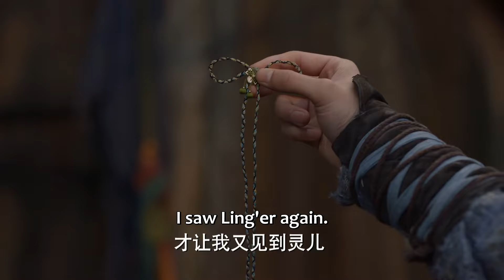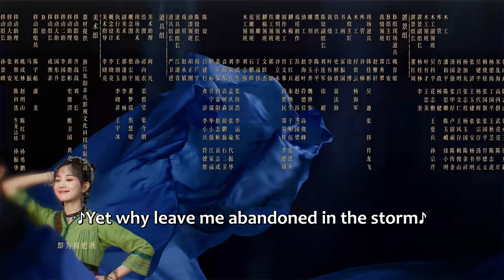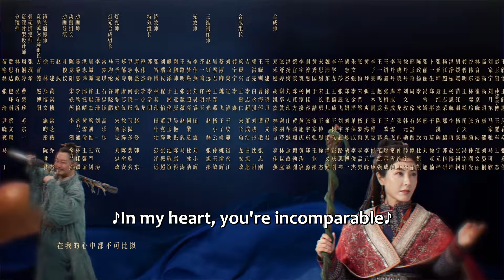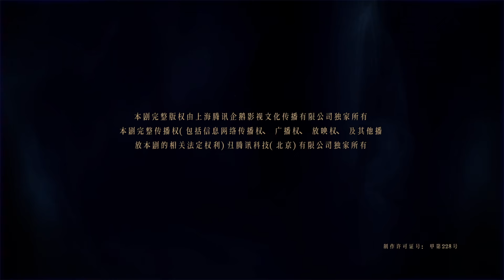ENG SUB | Sword and Fairy 1 | EP08 | 又见逍遥 | He Yu, Yang Yutong